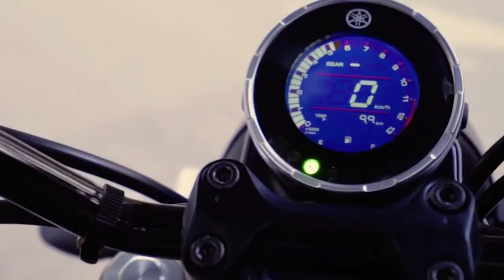Yamaha xsr 155 l specification l l feature l price l launch date l